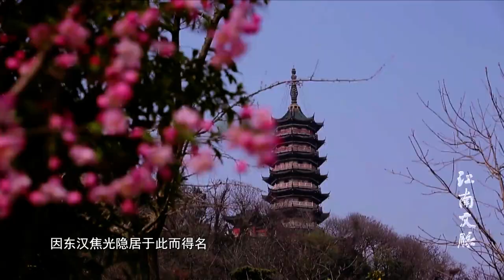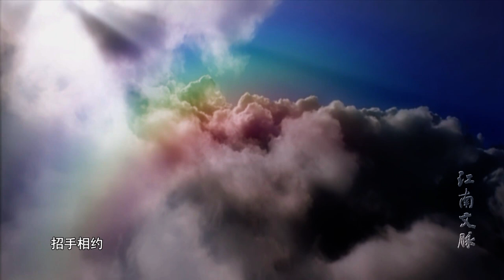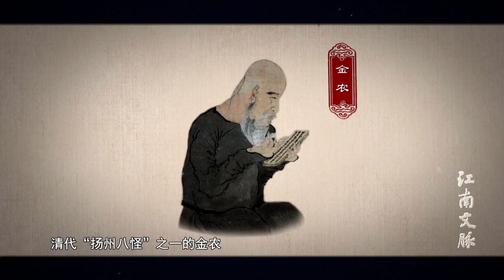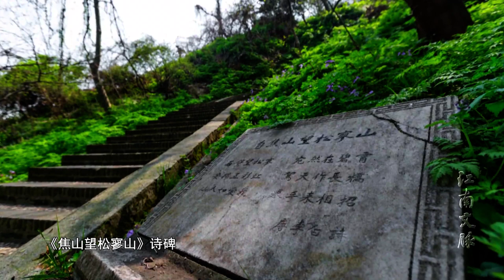《江南文脉》诗词篇 第19集 焦山望松寥山 | Jiangnan Literature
千百年来，文人墨客留下无数吟咏江南的华美诗篇，或以美景醉人，或以哲思胜出，无不勾起世人对江南的向往。穿过沧桑历史的尘烟，发掘江南文脉的魅力，以微纪录片的形式勾勒出江南文化的传承之脉，这是大型系列人文微纪录片《江南文脉》的初心所在。
For thousands of years, poets and calligraphers have composed countless beautiful poems Jiangnan’s majesty, either intoxicating with beautiful scenery or filled with philosophical thinking, all of which evoke the world’s yearning for Jiangnan. Though the dust and smoke of history, discover the charm of Jiangnan culture in the form of this micro-documentary.